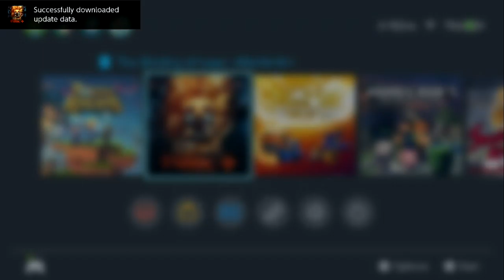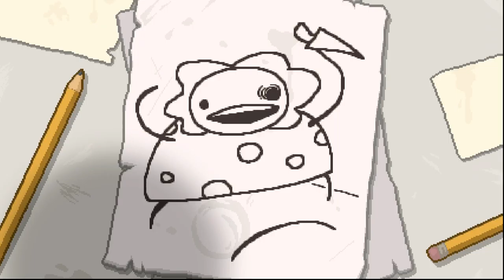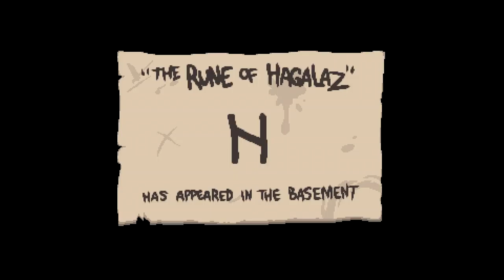The Binding of Isaac Afterbirth Plus # 1 - Switchin' It Up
"Welcome back to the Binding of Isaac!" Well, I had said that but it got cut out. This is essentially a continuation of a series that never existed as a result of terribly amateur editing skills. Thank God for the Goobang Doo and the Switch!

Switchin' It Up - All about Nintendo Switch games, and some games worth playing. The most broken-up list other than Steredenn: Binary Stars.